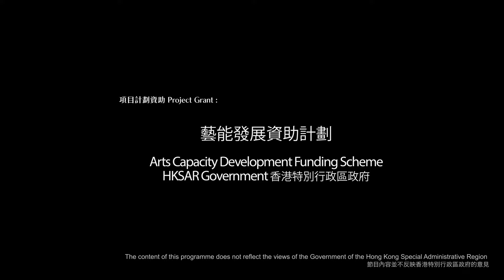Toshio Hosokawa: Sen I (1984) | Play Further! Video Series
Toshio Hosokawa: Sen I (1984)
Mario Caroli (flute)

Play Further! Video Series

An Online Contemporary Music Showcase

Presented by some of today’s most distinguished musicians, "Play Further!" video series consist of new commissions and rarely recorded contemporary music works.

(Works by participants of the Play Further! Composer Workshop with Jeanne-Marie Conquer and Johannes Schöllhorn)

“Play Further!” is financially supported by the Arts Capacity Development Funding Scheme of the Government of the Hong Kong Special Administrative Region.
The content of this programme does not reflect the views of the Government of the Hong Kong Special Administrative Region.